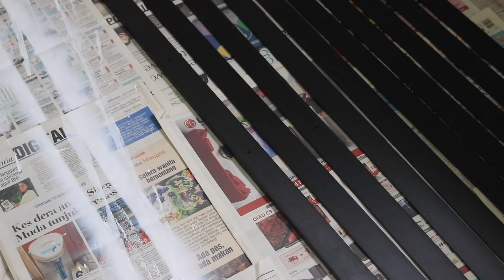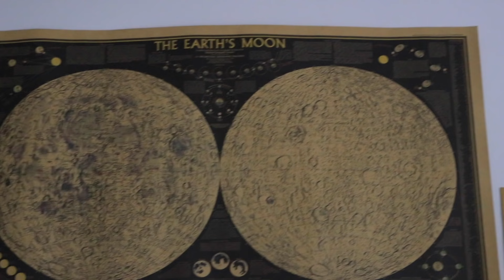*extreme* room makeover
this is the only thing i accomplished in life

S H O P E E
➭ led wireless light
➭ jewellery tray organiser (in V05, V09 & V7, Size M)

(i don’t earn anything when you checkout from these links)
➭ record player turntable (in burlywood)

➭ canon 80d with kit lens

0:00 - 0:09 intro
0:10 - 1:55 removing furniture
1:56 - 2:18 repainting blinds
2:19 - 2:31 preparing for painting
2:32 - 3:05 painting
3:06 - 3:29 installations
3:30 - 4:23 hanging lights
4:24 - 6:11 moving furniture in
6:12 - 8:29 decorations
8:30 - 10:11 the reveal
10:12 - 10:20 outro